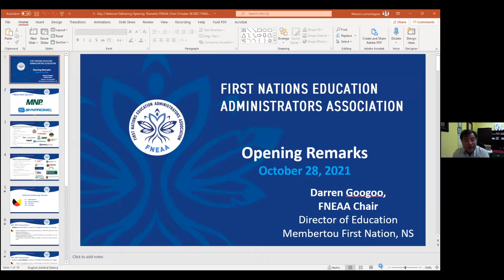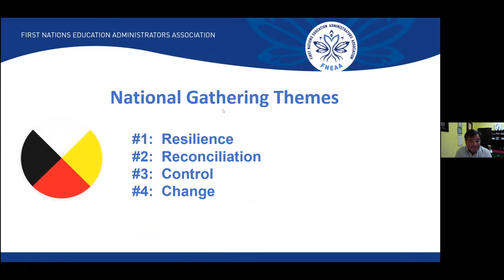Day 2 Morning Plenary - Opening Remarks - Darren Googoo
Brief opening remarks from FNEAA Board Chair Darren Googoo.

Darren Googoo has been the Director of Education for Membertou, a Mi’kmaw First Nation community for 19 years. Darren is also the incoming Chair of the CEA/EdCan Network, Chair of the Council on Mi’kmaw Education, and Chair of the Cape Breton Victoria Regional School Board. He has a strong passion for the creation and implementation of ideas that move Mi’kmaw education forward.